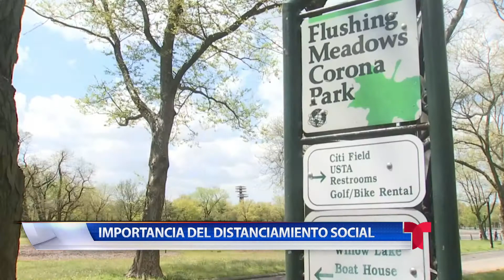COVID MAYO 6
Le tenemos información sobre la fase 2 para Oklahoma City si todo sale bien para el 15 de Mayo.